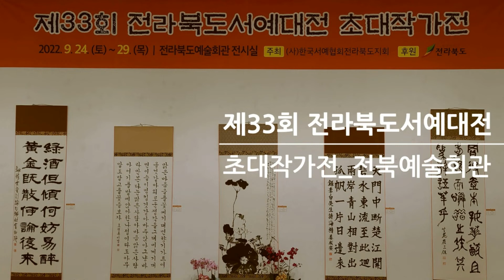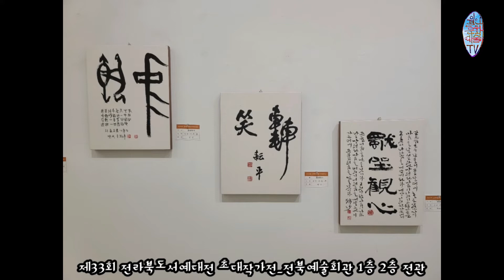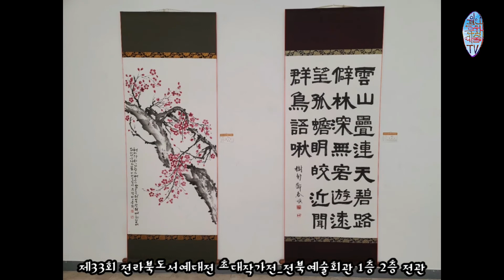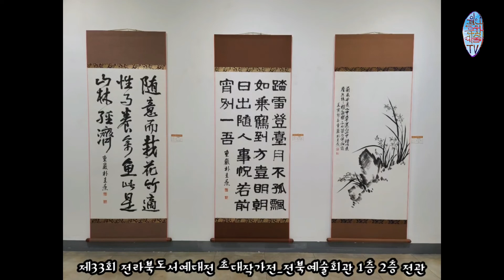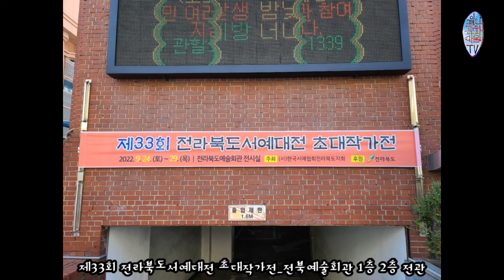제 33회 전라북도서예대전 초대작가전 전북예술회관 1층 2층 전관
제 33회 전라북도서예대전 초대작가전
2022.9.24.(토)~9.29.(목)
전북예술회관 1층 2층 전관

주최: 사)한국서예협회 전라북도지회
후원: 전라북도